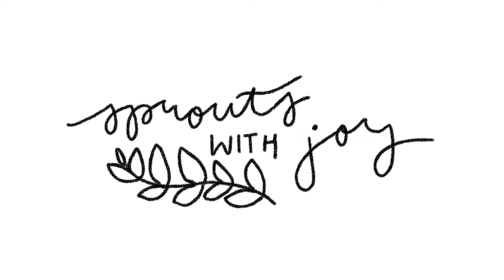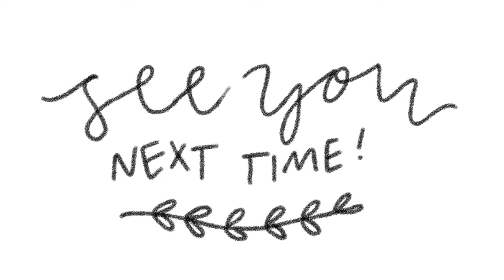🪴 repot with me q&a!! | philo 'ring of fire', variegated monstera adansonii, anthurium magnificum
🌿 MUSIC
Music from Uppbeat (free for Creators!):

*pot hangers
*white “s” hooks
*levoit humidifier
*plastic moss pole sheets

houseplants
plant collection
repotting plants
answering your questions
plant chores
plant repot moss pole no drainage
variegated monstera adansonii
philodendron ring of fire
anthurium magnificum